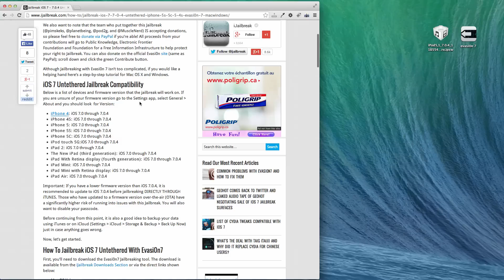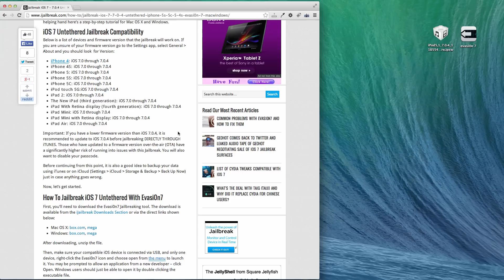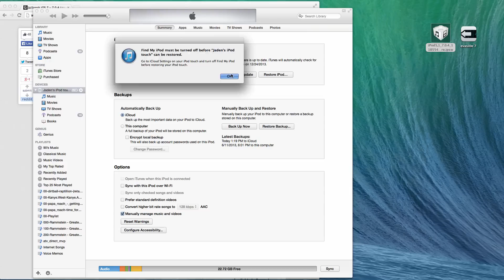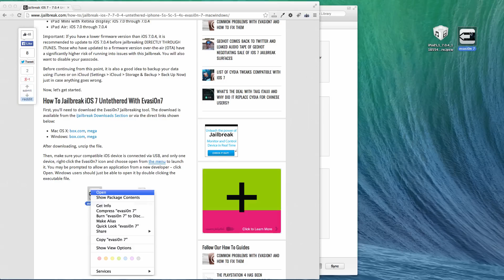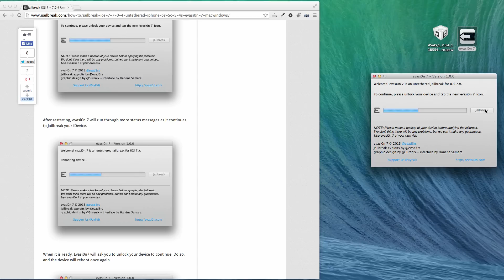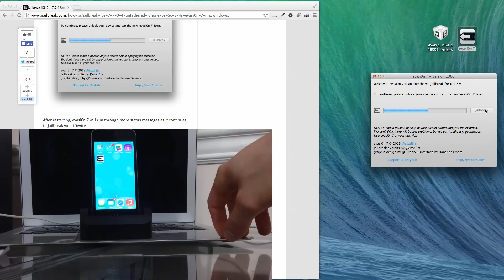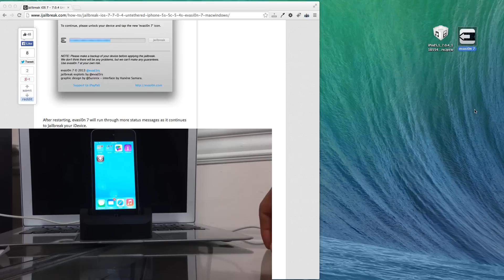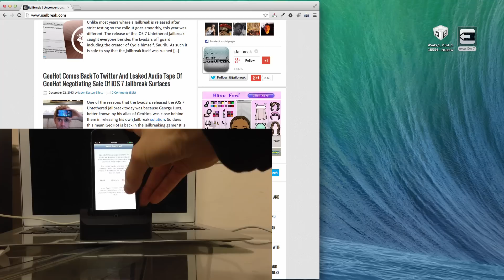How To Jailbreak iOS 7.0 - 7.0.4 With Evasi0n 7 [Windows/Mac]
- Learn how to Jailbreak your iPhone, iPod Touch or iPad running the iOS 7.0 to iOS 7.0.4 firmware Untethered with Evasi0n 7 for Windows and Mac OS X.

Download Links can be found by clicking the link above which goes to our How To guide.